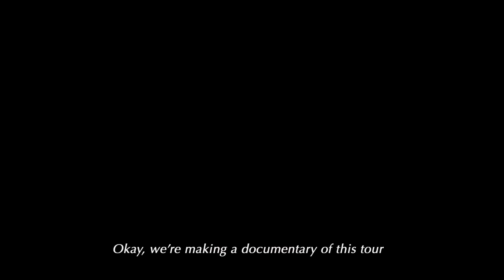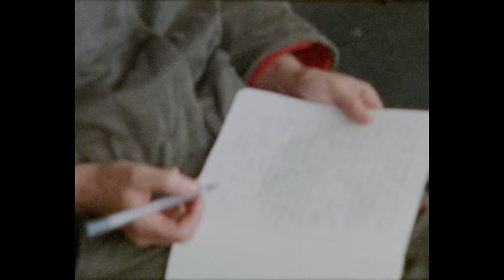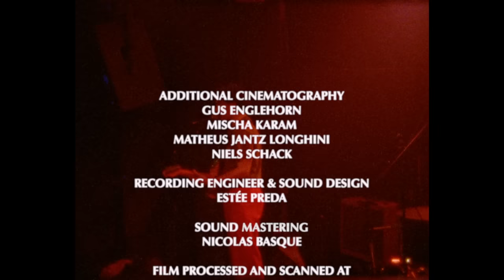Gus Englehorn - A Cowboy in Paris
An autobiographical documentary film by Estée Preda and Gus Englehorn captured during their fall 2022 European tour.